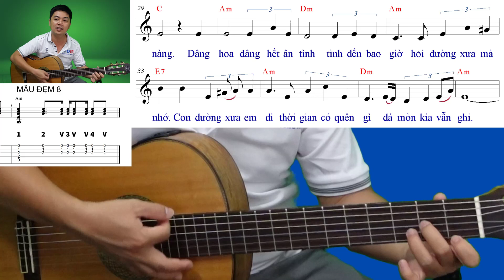Hướng dẫn quạt bolero Con đường xưa em đi | Nguyễn Xuân Tùng | Học guitar online miễn phí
Hướng dẫn quạt bolero Con đường xưa em đi
Có thể họ sẽ quay lại cảm ơn bạn đó.

👉THEO DÕI KÊNH NGUYỄN XUÂN TÙNG